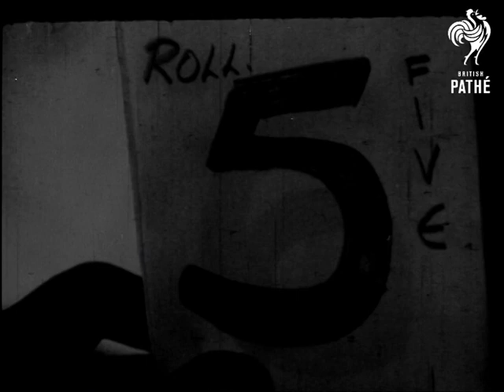Expedition Force To Dakar (1940)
Dakar, French West Africa (Senegal).

VS of French troops relaxing on board ship which is one of a convoy forming an expedition led by General Charles de Gaulle to Dakar.

VS of the heavily listing British battleship "HMS Resolution" under tow.

More shots of troops relaxing onboard ship. They play cards, their band plays on deck.

(Shots of Note naming cameraman as D Prosser).

More shots of soldiers relaxing on deck.  Various shots of religious service / military ceremony held on deck.

VS of the force lying off Dakar Harbour.

MS General de Gaulle on board ship wearing a topee / pith helmet.

VS of wounded French sailor being taken by launch to hospital ship.

More shots of warships of Dakar. Sailors transfer between boats by launches.

(Lav.)

Old record suggests date as around 20/09/1940. Film is slightly scratched - MD
 FILM ID:1635.2